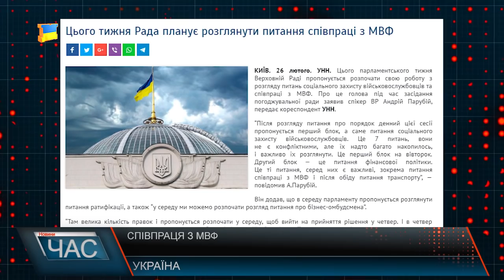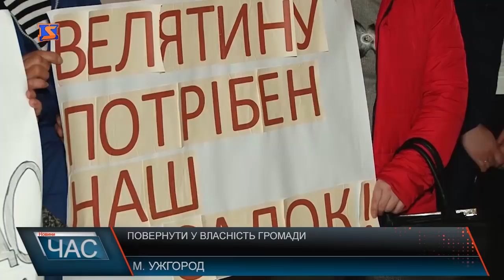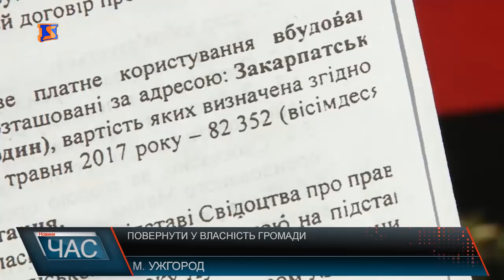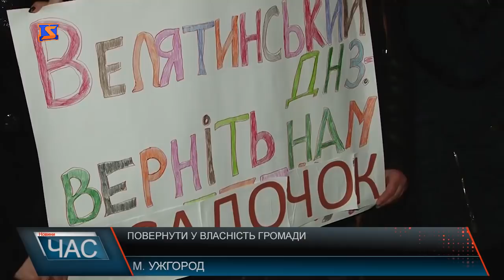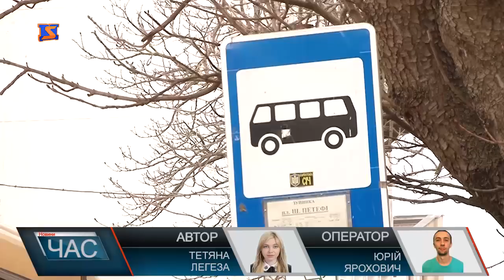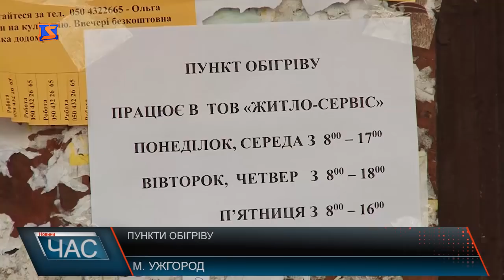Програма “ЧАС”. Hовини Закарпаття за 26 лютого 2018 року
Новини Закарпаття за 26 лютого 2018 року. Програма “ЧАС” – підсумковий випуск новин Закарпаття за день на телеканалі “М-Студіо”. Нова система. Від тепер експорт товарів відбуватиметься за спрощеною процедурою
Громадські збори. У Лучках обговорили найактуальніші проблеми села
Співпраця триває. У Хусті відбулася зустріч із містом-побратимом Ждяр-над-Сазавою
Ніяк не добудують. У Тячівському Тернові з чекають, коли нарешті завершиться будівництво нової школи